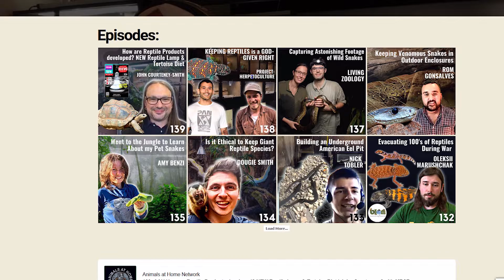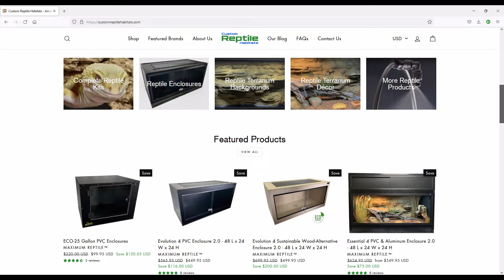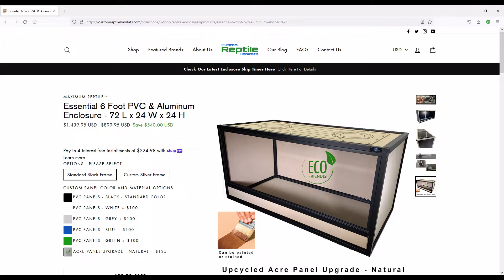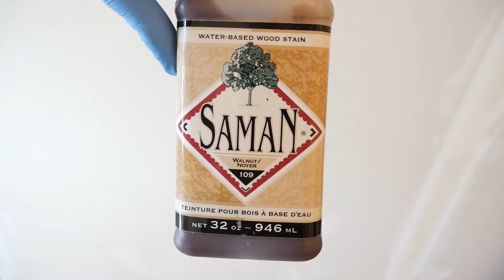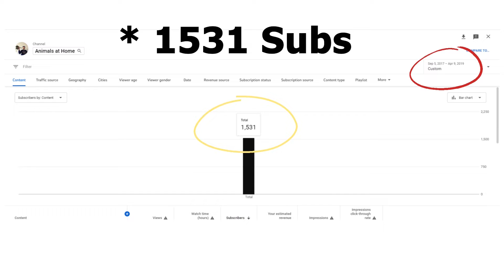NEW REPTILE ROOM - COOLEST PODCAST STUDIO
In this video, I introduce the reptile room makeover that will be happening here over the next few months! Custom Reptile Habitats has generously offered to deck out the entire podcast studio with enclosures and that means all the animals are getting an awesome upgrade! Enjooy!

0:00 Intro
0:56 Keeping too many reptiles...
2:55 The plan for the build series
5:32 Basement Tour
7:51 Incredible Acre Material
9:29 Staining the panels
10:09 Building the enclosures
10:34  Custom Reptile Habitats and Paul
12:25 Installing the rubber seals
13:07 CRH Spacer & Hoods
13:53 Installing bottom panels
14:14 Universal Rock Backgrounds
14:57 Stacking the enclosures
15:11 Next videos & installing doors
16:36 Two challenges with the enclosures
18:04 THANK YOU to Custom Reptile Habitats